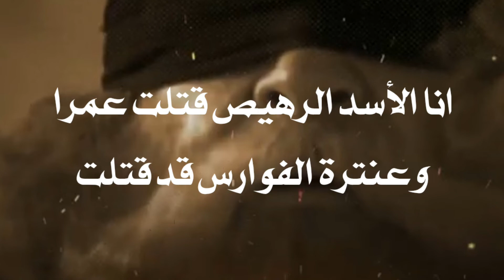الفارس الذي قتل عنترة بن شداد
قصة الفارس الذي قتل عنترة_بن_شداد وهو وزر بن جابر النبهاني الطائي الملقب ب
صفي الدين